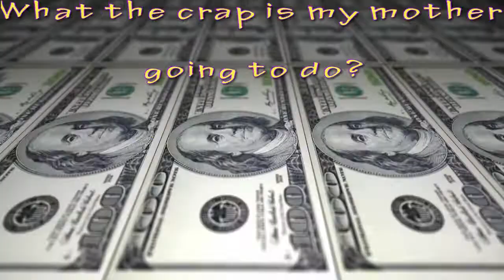How much does THE SLO MO GUYS make on YouTube 2018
How much money does THE SLO MO GUYS earn on YouTube and how much income does THE SLO MO GUYS make per month in actual dollar amounts. I will analyzed THE SLO MO GUYS YouTube Income in detail and tell you the truth behind THE SLO MO GUYS Success on YouTube and why THE SLO MO GUYS rakes in the amount of money they do on their YouTube channel.